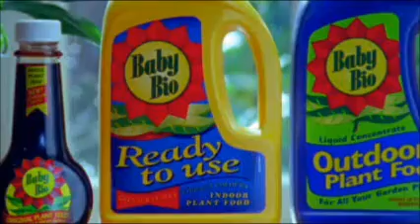Baby Bio Advert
A Advert for Baby Bio Plant food featuring a live action woman